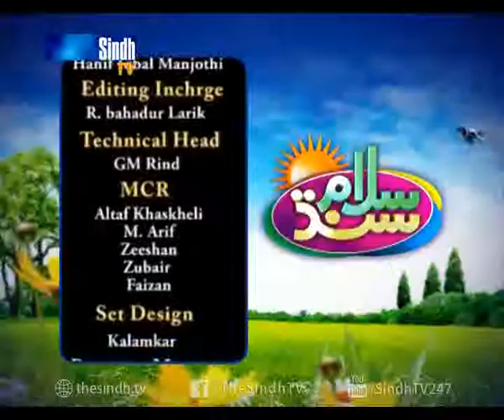Salam Sindh 26/09/2016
Sindhtv morning show Salam Sindh